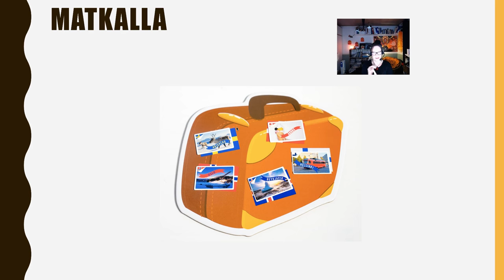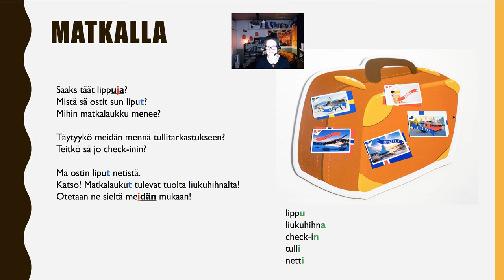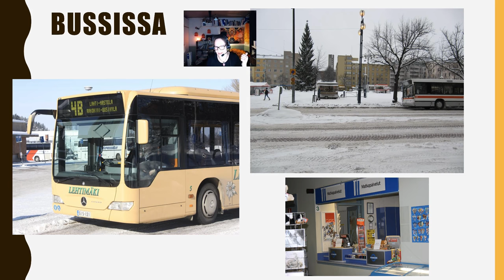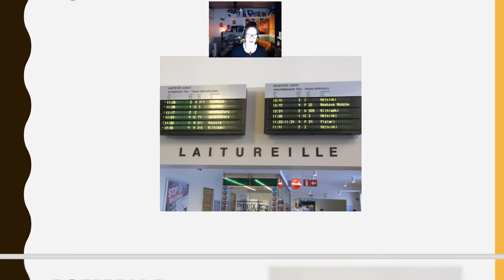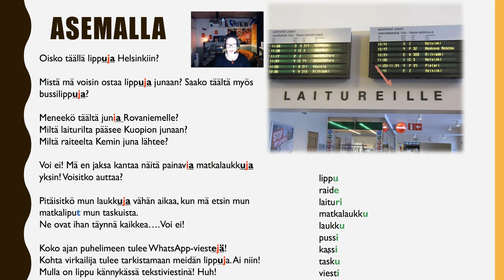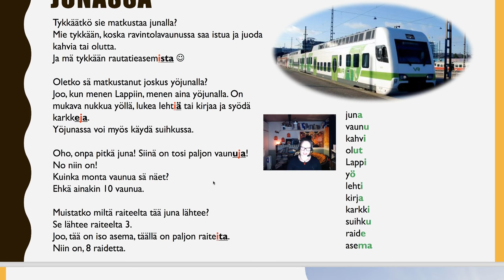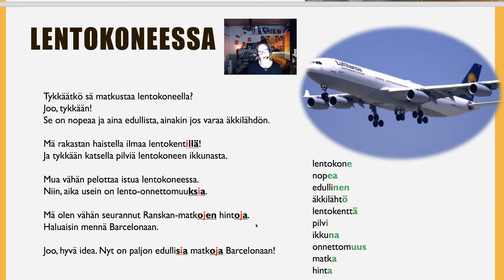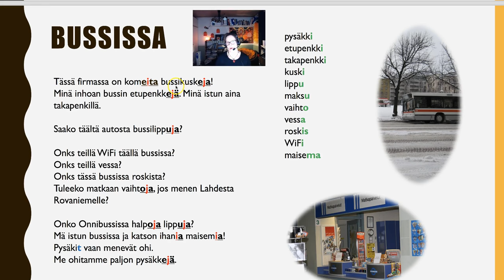Matkalla, monikkomysteeri osa 3 (Intermediste)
Monikomysteeri (osa 3) Matka-teemassa